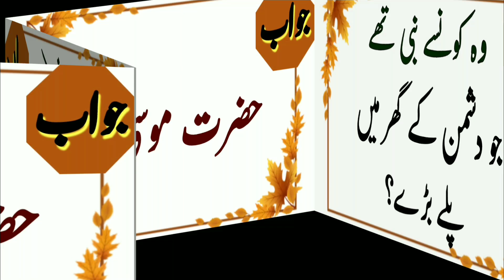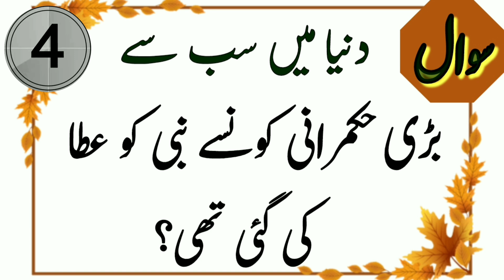کس وقت کا انسان سے حساب نہیں لیا جائے گا؟